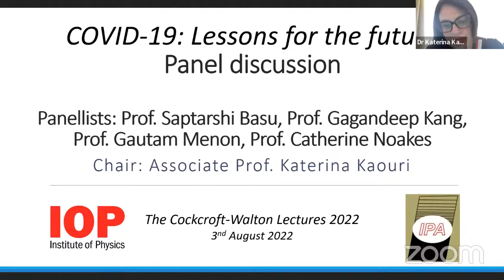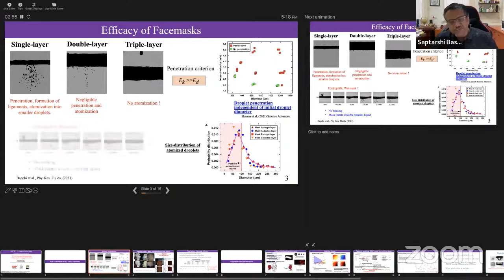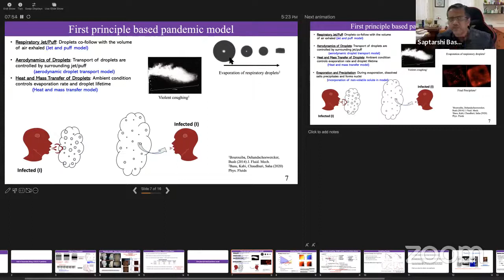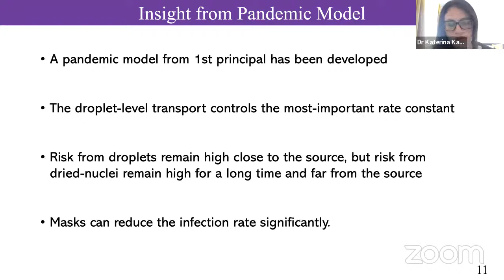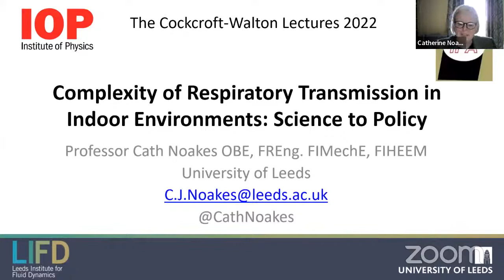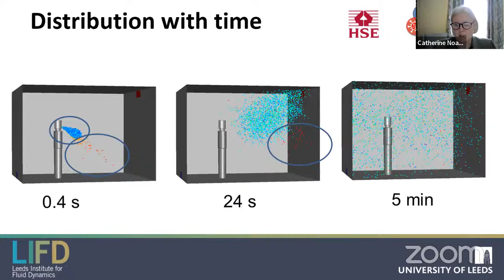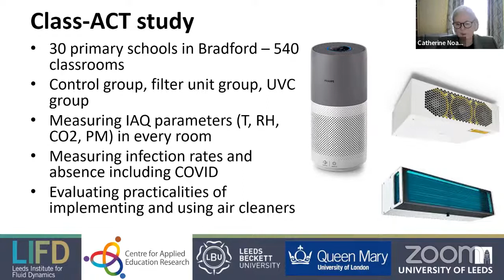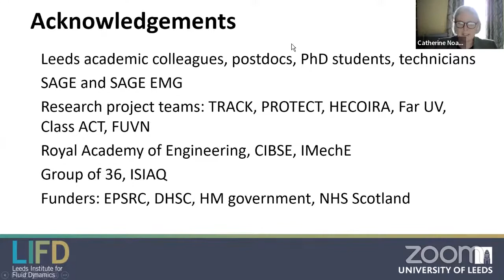IPA IOP Cockroft Walton webinar 2022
IPA IOP Cockroft Walton webinar 2022 : " COVID-19: Lessons for the Future"